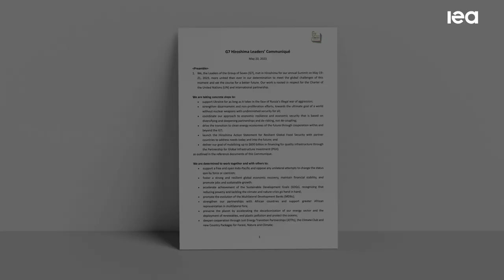IEA at the G7 Summit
IEA Executive Director Fatih Birol addressed leaders gathered for the G7 Summit in Hiroshima, Japan, highlighting the rapid global progress that is taking place in clean energy deployment – as well as the need to take action to ensure that the path to net zero emissions is as fast and secure as possible.

The IEA was referenced across a wide range of key areas in the G7 leaders’ communiqué and an accompanying Clean Energy Economy Action Plan – both in terms of the Agency’s existing work and requests for it to carry out new analysis and activities – including on critical minerals, clean energy technology manufacturing, renewables, innovation, and reducing emissions from the power and road transport sectors.